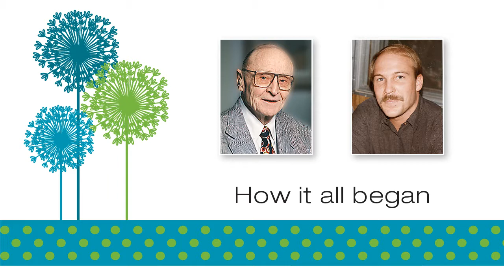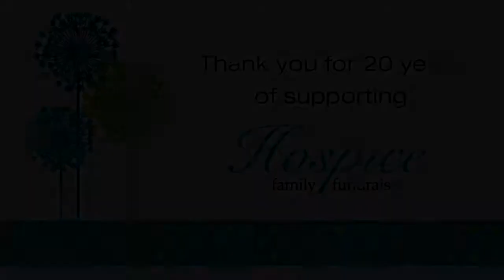2013 Hospice Family Fundraiser - Cass Michaletz/Leas Schwickert Families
After 20 years, the Hospice program in Mankato is going strong thanks to the support of local community members and businesses. This video remembers Cass Michaletz and Leas Schwickert and their journey through hospice. This is where it all started.